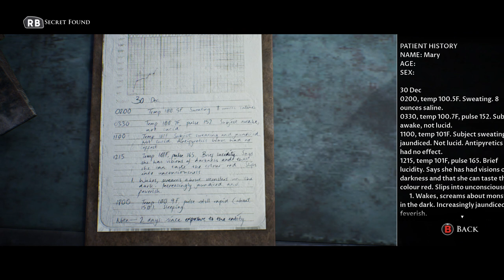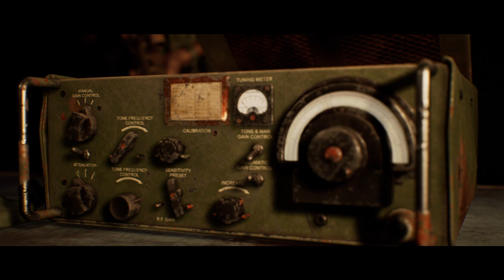House of Ashes PART 6